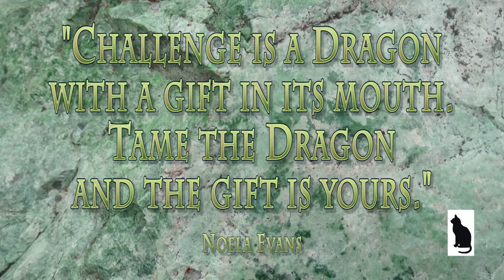"Descendants of the Dragon" by Black Cat Blues-Premium Hand Made Art Soap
The is the third soap in the "Museum Series" and the second soap inspired by the Imperial Tombs of China exhibit.  Such beautiful things made ages ago by the Chinese.  The Craftsmanship and artistry of the exhibit pieces were breathtaking.  I was fortunate to have been able  to view the exhibit in Orlando Florida many years ago.  I had a college professor tell me back in the day,  that i was Chinese in a former life.  Maybe, who can say.
When i think of a Chinese Dragon, i think of Jadite carvings of dragons.

Fragrance oil:  Black Tea (an earthy smokey fragrance so appropriate for an Imperial Dragon).

My intention for creating Art Soap videos is to inspire others to think differently about soap.  To think out of the box about soap.  To push soap to it's limits and to push viewers creativity.  Remember to have fun and create from your heart.

Your kindness is appreciated.  May you always encounter kindness in your travels thru life.  Blessings.  Namaste.